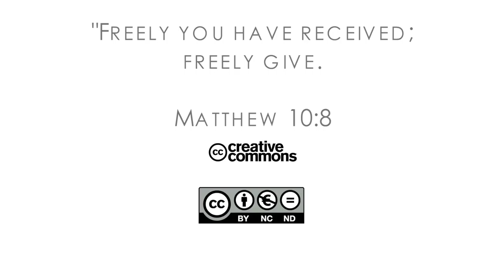16Q03 / 02-01 The Role of the Church in the Community